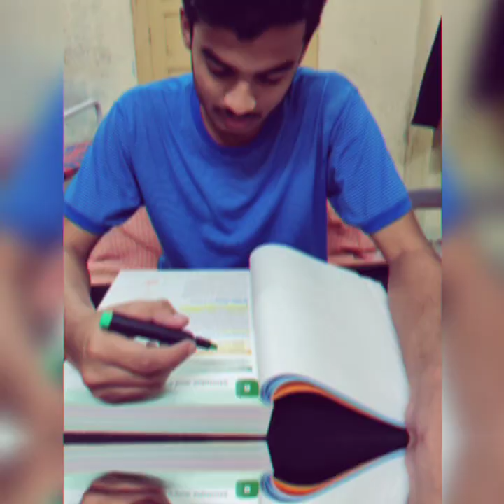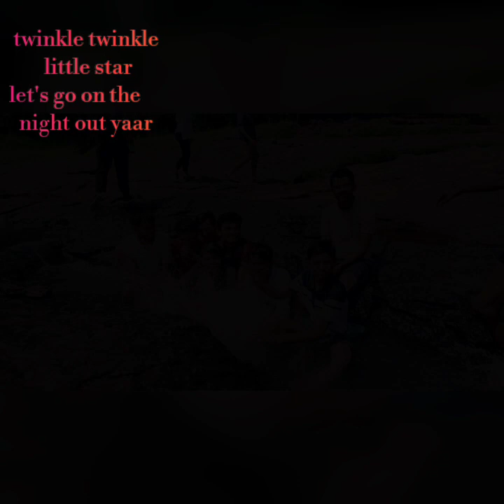VMGMC INITIAL DAYS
Vmmc